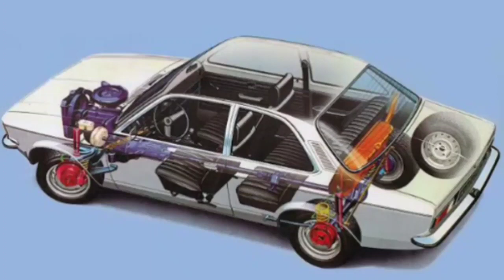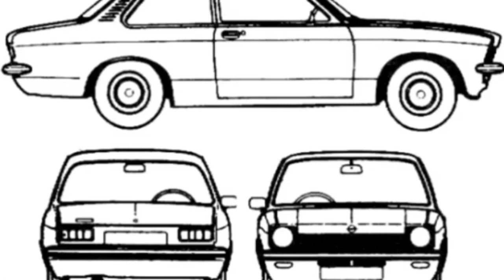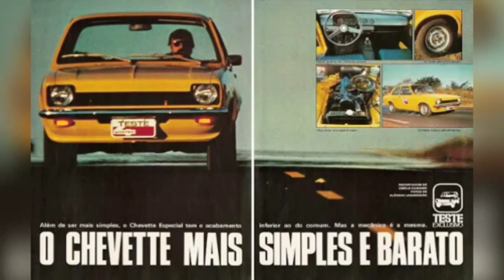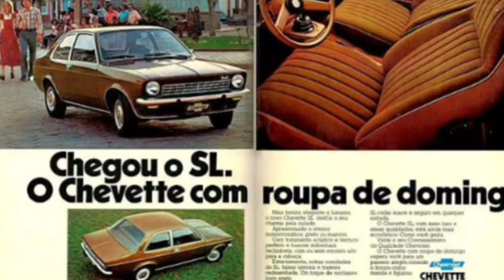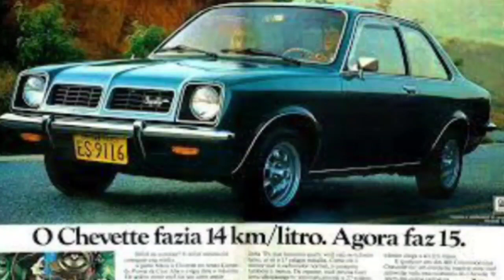Série Revival: Os 50 anos do Chevette - Primeiro carro mundial da GM!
Senhoras e Senhores, sejam bem vindos a mais um vídeo da série Revival. No vídeo de hoje, vamos lembrar dos 50 anos do Chevette.